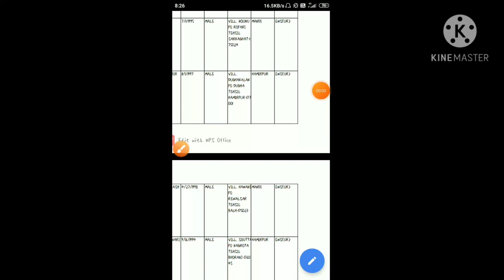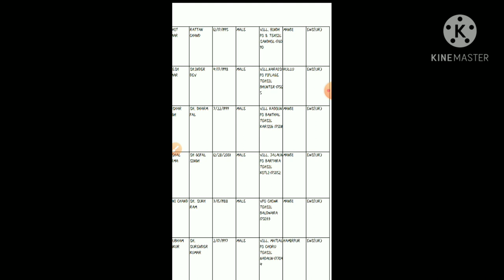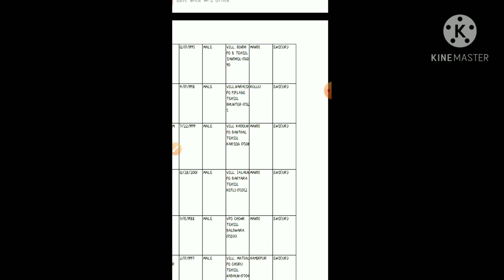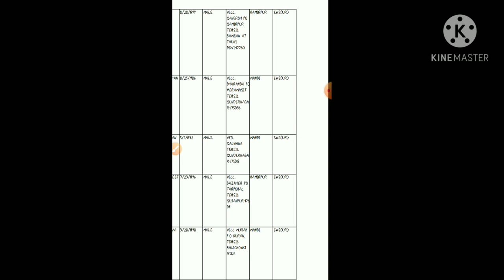T mate result 2020######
Published on:30nov.2020
Is vedio me t mate result ki sbse bdi update batayee gyee h ..
Final result abhi tk n aya h
Phaadi Electrician
Follow on :
Rajat chauhan
Himachal pradesh(Hamirpur)